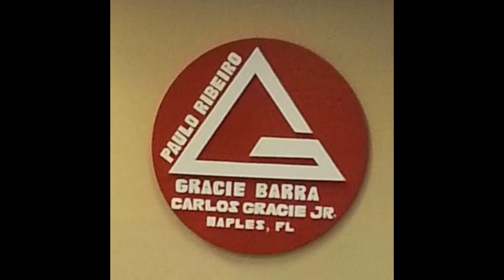Paulo Ribeiro Brazilian Jiu Jitsu Friday Night Open Mat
Friday night Roll